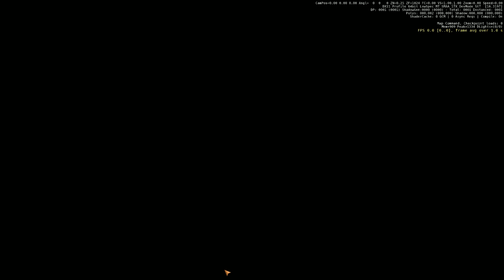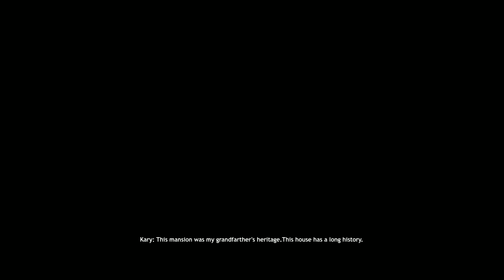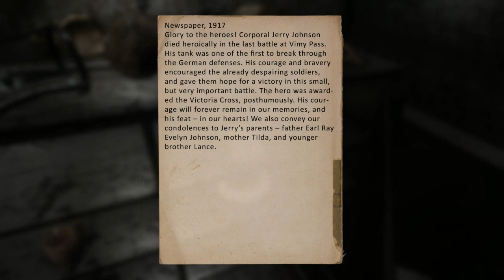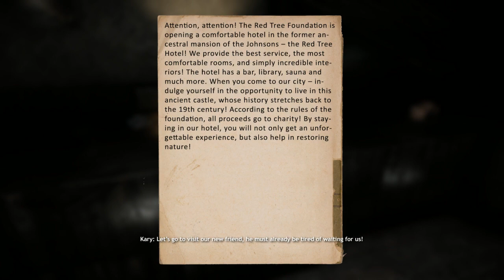Gridberd pc Game #1 Maybe Legit Shit??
Welcome back to my old channel where i will be uploading all my gameplay.
Here we have a little gem of a game called Gridberd *cough